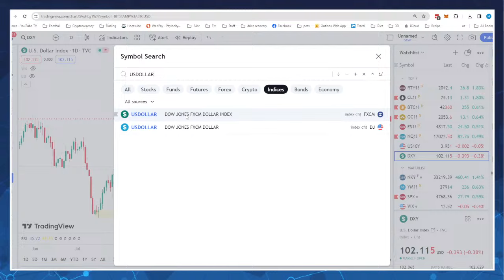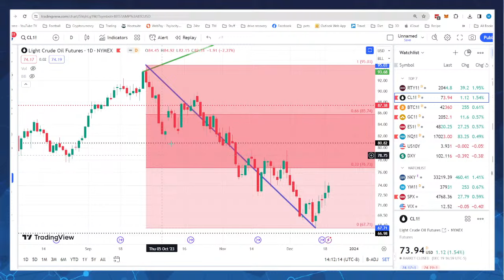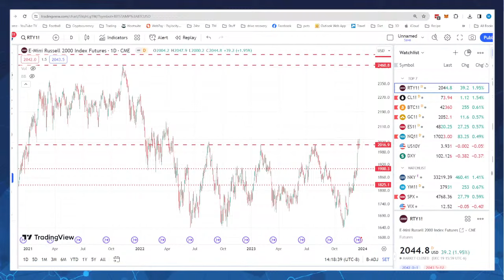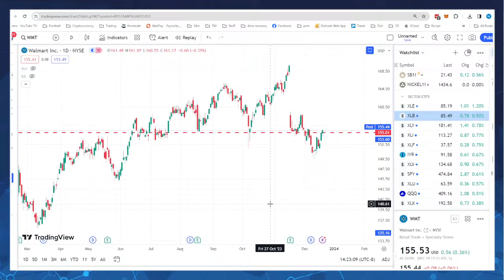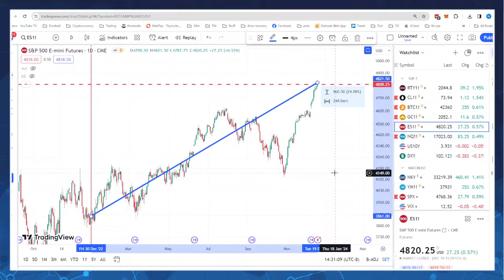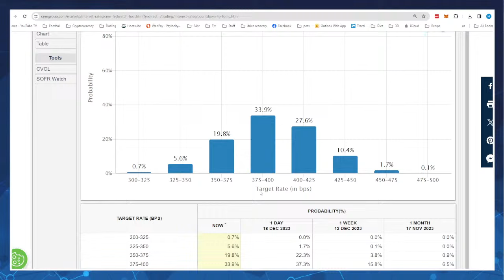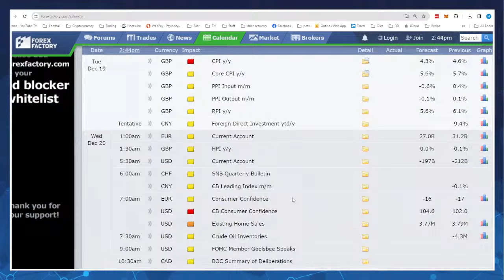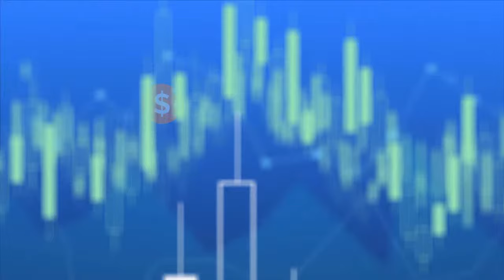Stock Market Train Keeps Rolling! - 12/19/23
Another broad market index set an all-time high today, leaving just the Russell 2000 and S&P 500 yet to break the ATH. We will also look at the TIC long term purchases data which may be flashing some bearish sentiment. And of course, answer any viewer questions you may have. The show will be live at 2pm PT today!